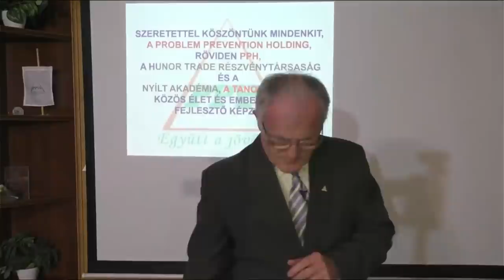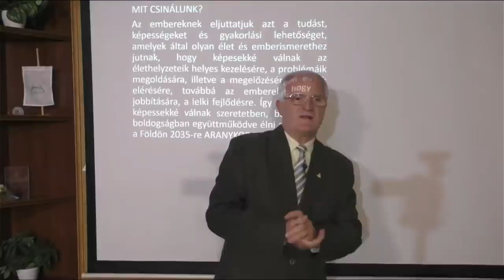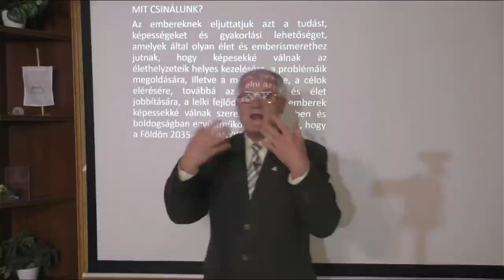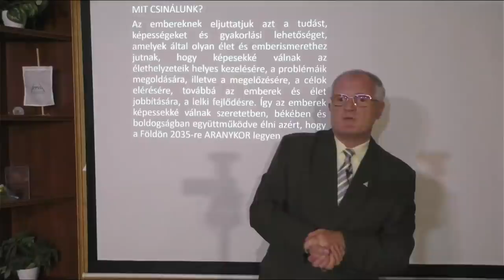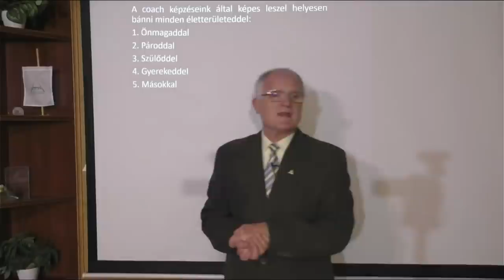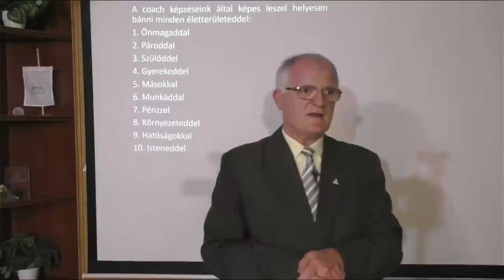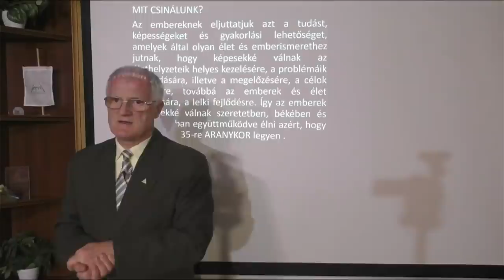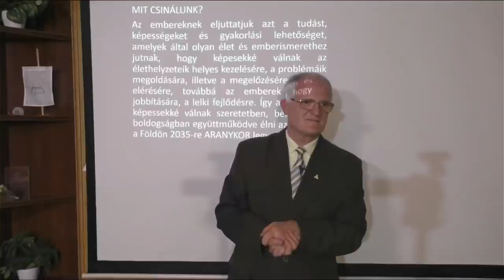2021 05 05 - MIT TEGYÉL, HA LEÉRTÉKELTEK GYEREKKORODBAN - Szedlacsik Miklós életjobbító mester-coach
MIT TEGYÉL, HA LEÉRTÉKELTEK GYEREKKORODBAN. Tudás és képességek a szabad, tudatos, boldog életért! Hozzáférhetsz a tudáshoz a következő linkre kattintva a weboldalunkon!